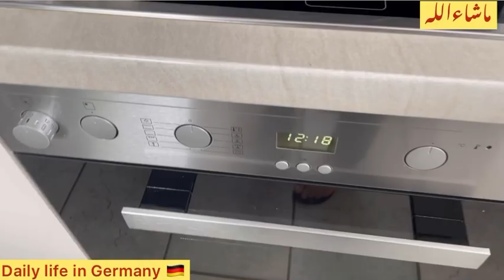Reeshmi Kebab handi aur mash dal recipe - hamsaiyon ke saath coffee enjoy ☺️ ki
My YouTube channel is about my personal experience in Germany and is for entertaining purpose. The information given is also my own ideas and experiences. I used to have an own diary and now my channel is my video diary.

I am going to Spuren the my daily household routine with you tin my videos